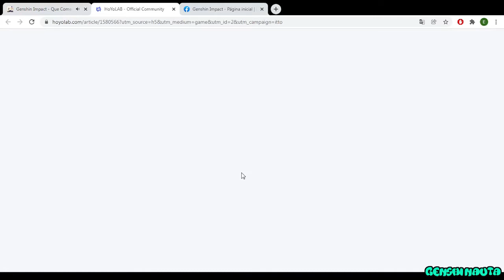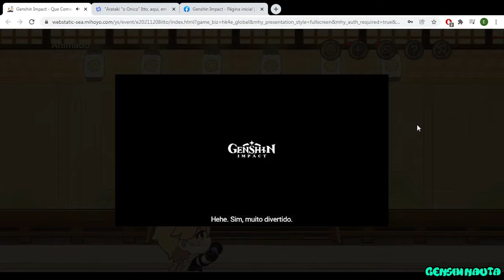NOVO WEB EVENTO ''Que comece o show da Gangue Arataki! CORRE QUE TEM GEMAS!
Data do Web Evento : 09/12/2021 a 13/12/2021
Requisitos para Participar: Rank de Aventura 10 ou Superior!
Aproveitem o Evento o/
Bem vindos ao meu Canal de Genshin impact.